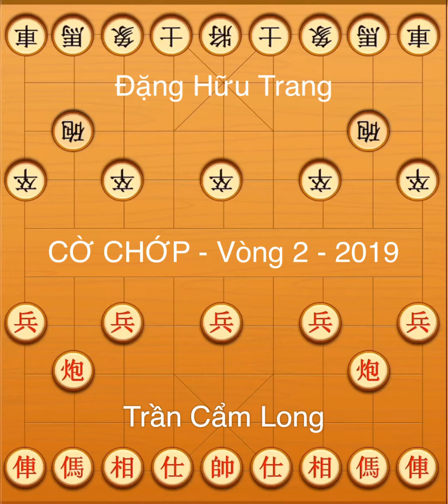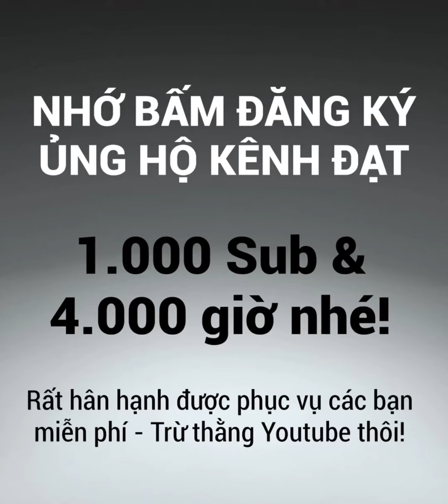CỜ CHỚP | TRẦN CẨM LONG vs ĐẶNG HỮU TRANG 13/9/2019 | Giải vô địch đồng đội Toàn quốc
Giải vô địch đồng đội toàn quốc 2019 CỜ CHỚP
Vòng 2 Trần Cẩm Long (Khánh Hoà) vs Đặng Hữu Trang (Bình Phước)